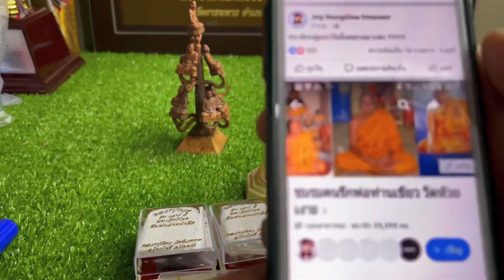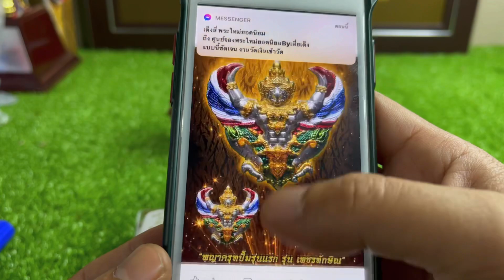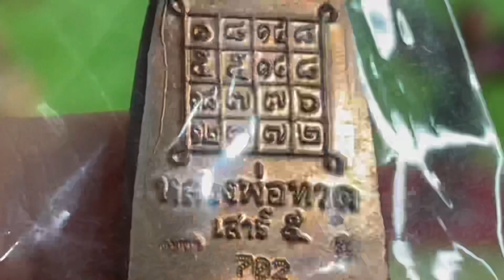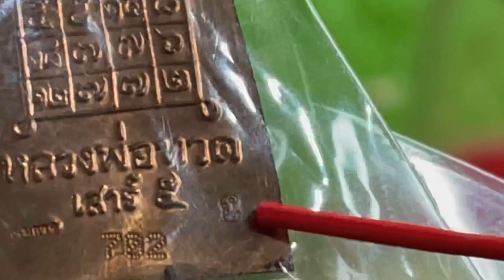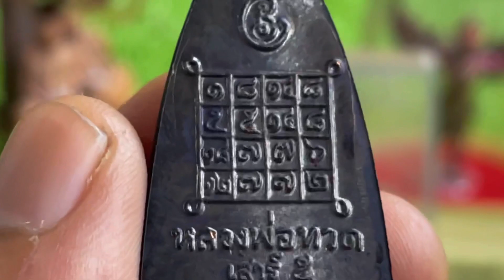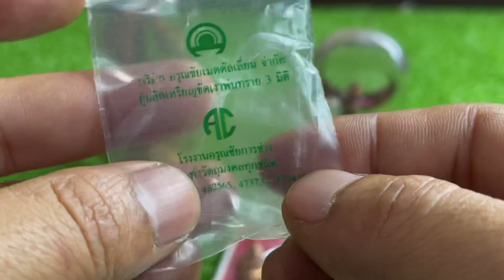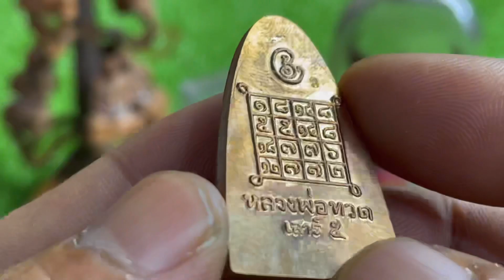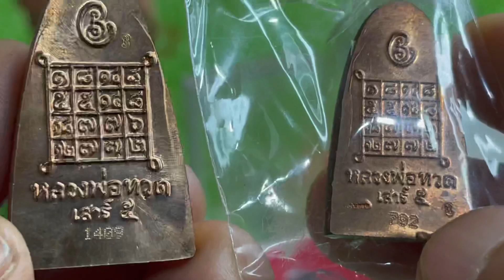รอบมา!เหรียญปู่ทวด รุ่นเสาร์5มหาสิทธิโชค พิมพ์หลังหนังสือ หลวงพ่อท่านเขียว วัดห้วยเงาะ!